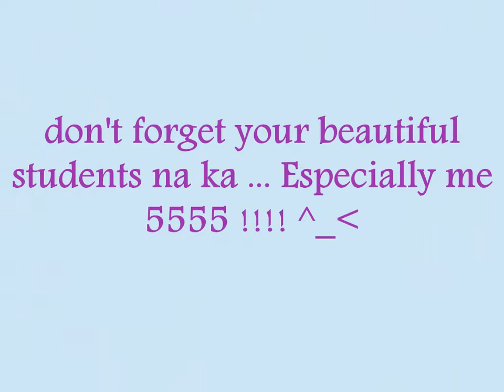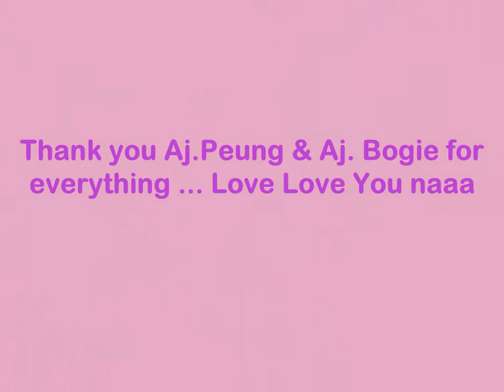ใจกลางความรู้สึกดีๆ KBU IC 52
My Lovely Friends & My Lovely Teachers @KBU IC 52